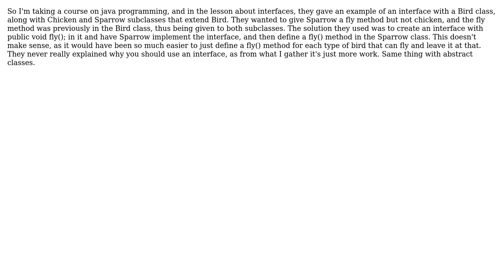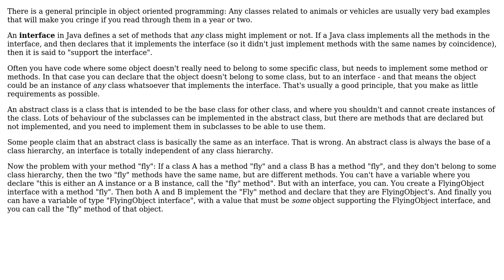Software Engineering: What is the point of interfaces and abstract classes?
With thanks & praise to God, and with thanks to the many people who have made this project possible! You are responsible for your own actions.